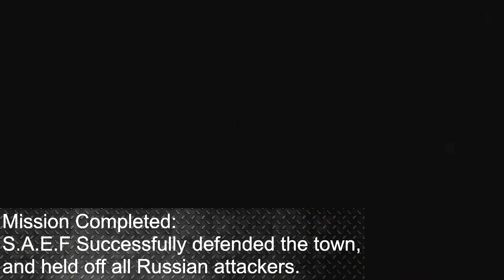S.A.E.F - Operation: Russian House of Horrors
South African Expeditionary Forces
Terrain - Altis
Type - Co-op (vs. AI)

NATO forces were pushed out from Athira during a Russian assault thus leaving S.A.E.F all alone to secure Ifestiona with limited NATO supplies and a few Russian weapons.

S.A.E.F was tasked with holding the line from waves of Russian infantry from three directions while being under constant artillery fire.